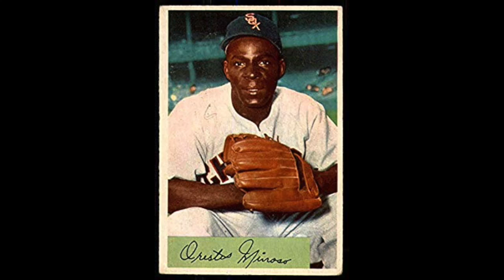9 legend/pre-order Cards That Could Potentially Be Revealed In The Diamond Dynasty SDS Stream!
In this Video, I predict which Diamond flashback cards will be revealed in MLB The Show 19 and why. Some of these predictions could also be future pre-order bonuses or even signature players!. Tell me who you guys think will be revealed in the SDS stream of Diamond Dynasty.